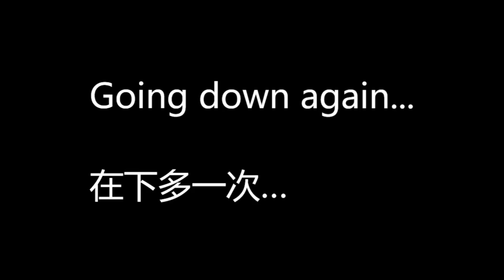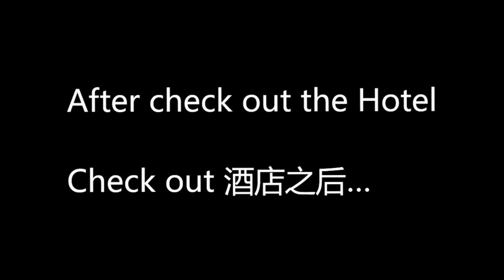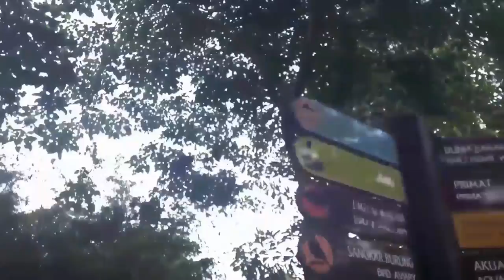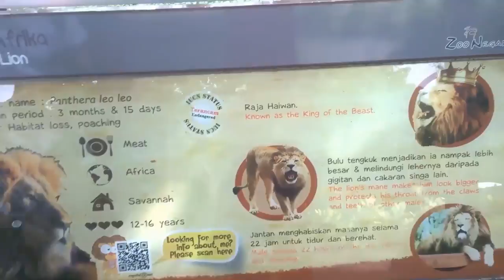#2 Kuala Lumpur Zoo Negara - #2 吉隆坡国家动物园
Panda is last year 2016 in Malaysian and Panda will be send back to China . So , this video is the last moment Panda at Malaysia . 熊猫是最后一年 2016 在马来西亚，然后熊猫会被送回中国。这影片就是最后在马来西亚的留念。